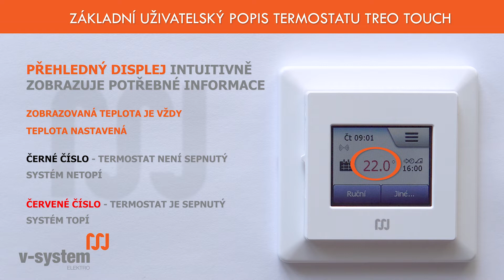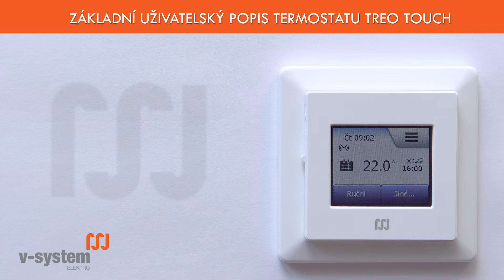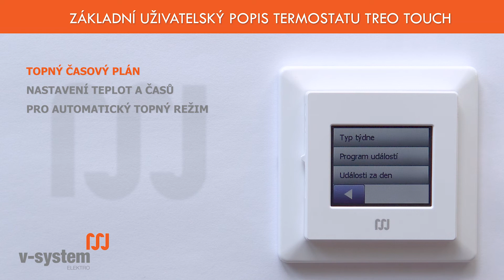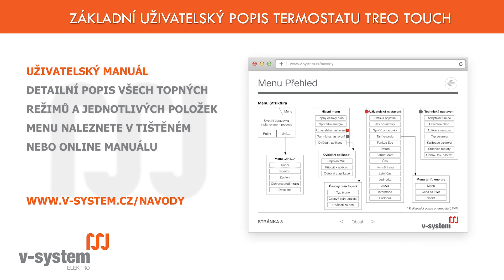Termostat TREO TOUCH - základní uživatelský popis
Průvodce základním uživatelským nastavením termostatu TREO TOUCH (MCD 5). Jaké nabízí termostat možnosti a funkce a jak správně postupovat - topné režimy, topný časový plán, uživatelské nastavení atd.